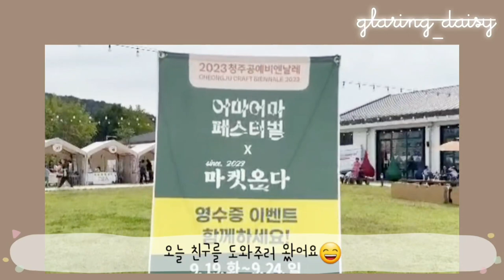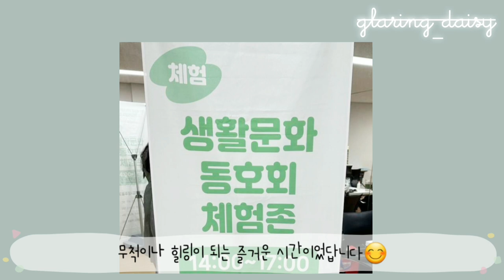일상vlog(#1) 동부창고 생활문화동호회체험존 행사 준비, 첫 백드롭페인팅 작품완성, 함박스테이크맛집에서 저녁식사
안녕하세요~ glaring_daisy 입니다😊
청주 동부창고에서 열린 생활문화동호회체험존 행사가 있었는데요.
친구가 운영하는 그림동호회에서 처음으로 "백드롭페인팅"을 배워보고,
친구를 도와 체험존에 오는 아이들에게 직접 가르쳐주기도 하며,
아이들이 완성한 "백드롭페인팅"작품들도 다양하게 볼 수 있었던 즐겁고 뜻깊은 시간을 보내게 되었답니다.💕

저의 즐거움과 힐링 가득한 첫 브이로그 영상을 통해 모든 분들도 많은 즐거움과 힐링을 얻어가셨으면 좋겠네요💌

🦋GRIP방송 @다정한 다예